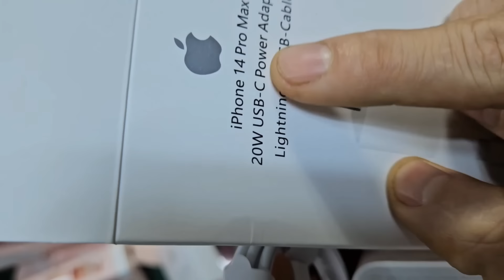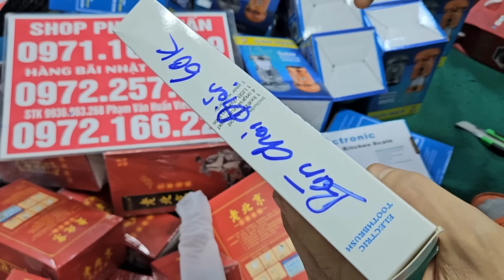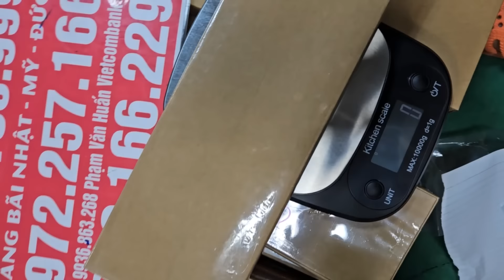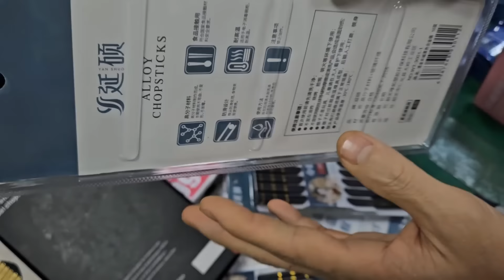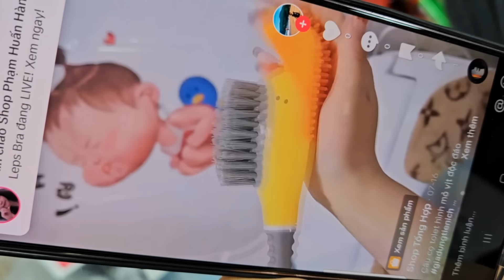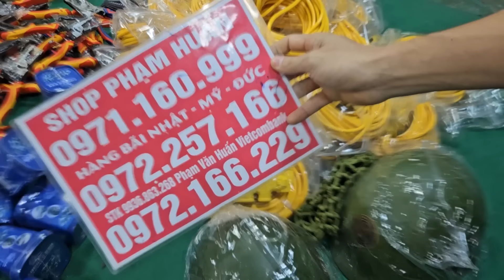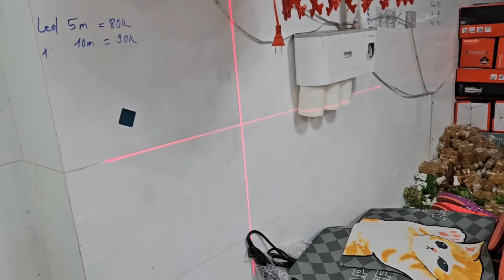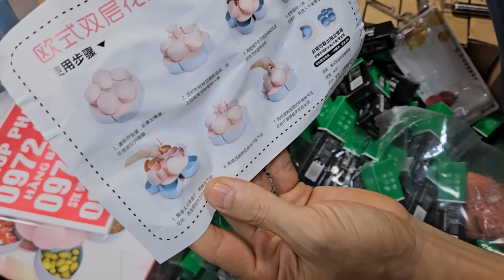Lô khóa đức bộ CƯA KÉO làm vườn